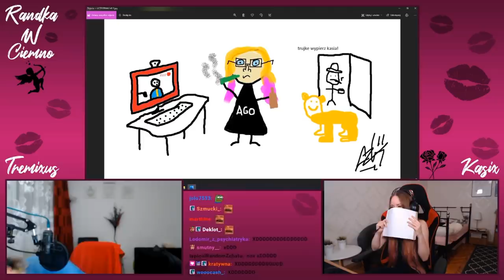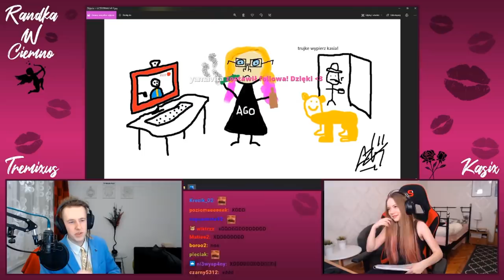CZUKASZ ROBI ŚWIECE | RANDKA W CIEMNO |😂 SHOTY 😂| FM#385🔥